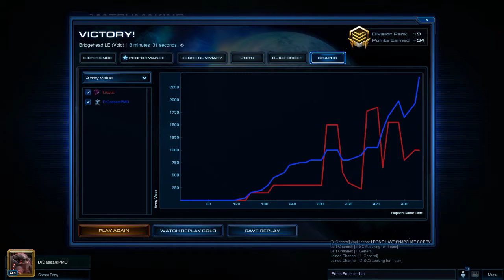Mutas? What Mutas? (Army Supplyyyyy)